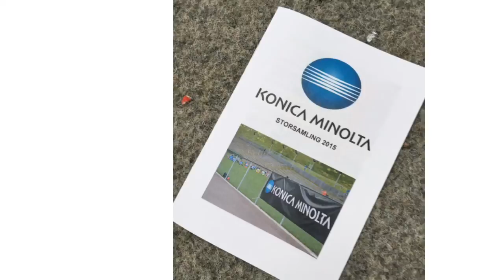Konica Minolta Storsamling 2015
Landslaget trener sammen med 210 barn